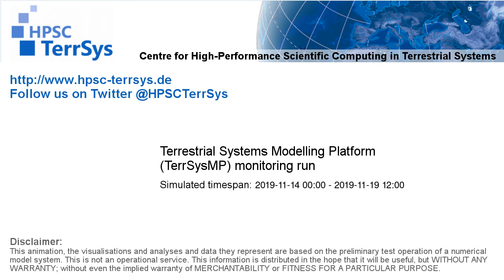TerrSysMP monitoring run 2019-11-14 - plant available storage change - NRW (132h)